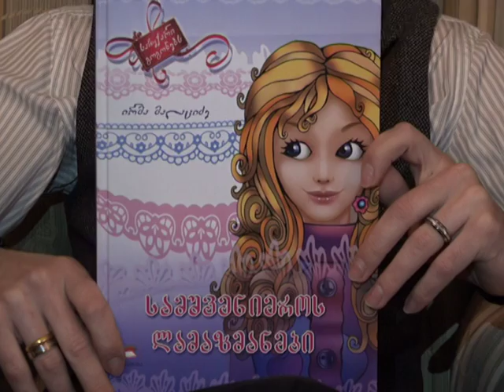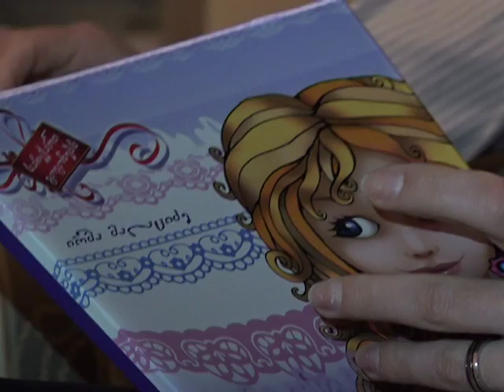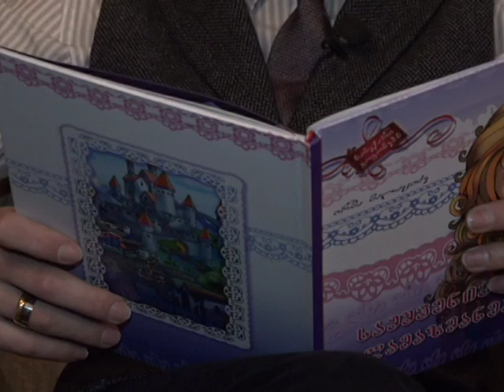წიგნის საჯაროდ კითხვის მსოფლიო დღისთვის - გიორგი მერებაშვილი(ტელეწამყვანი)